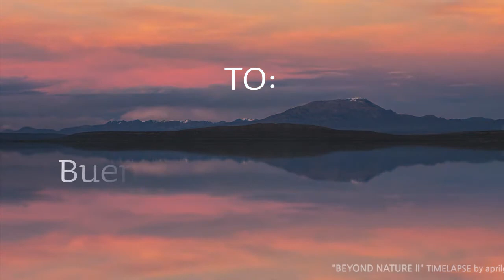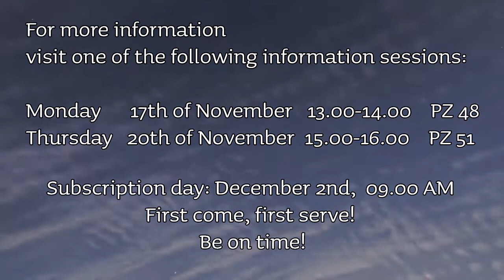ITC 2015 Promo Movie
The Intercontinental Travel Committee of study association Asset | International Business & Management will organize the ITC 2015 to to Buenos Aires and Santiago. The trip will take place between the 24th of April and the 10th of May 2015.